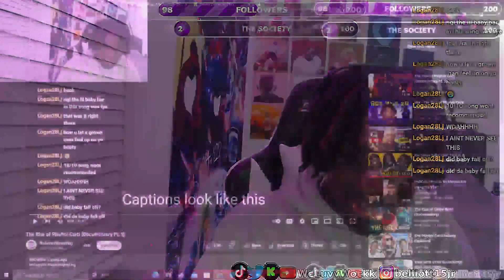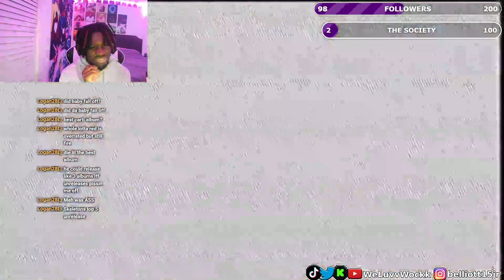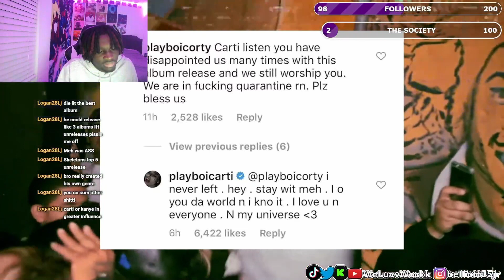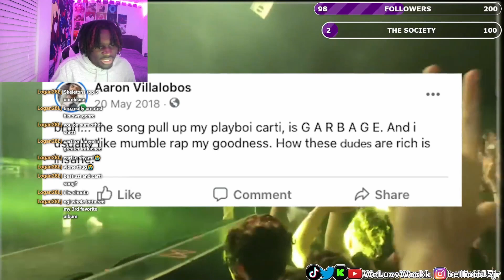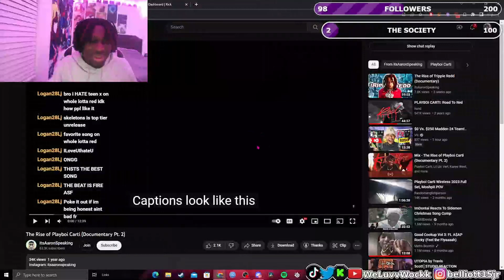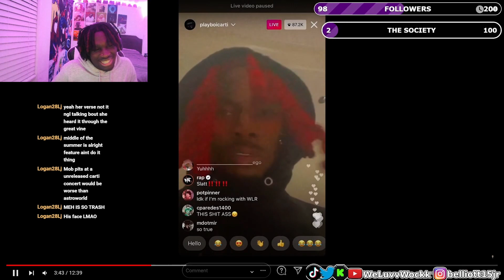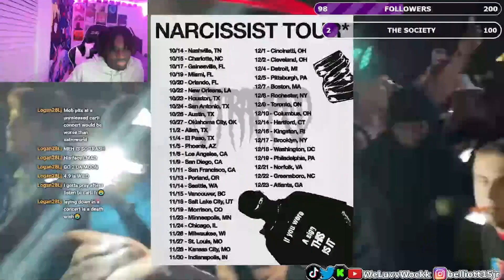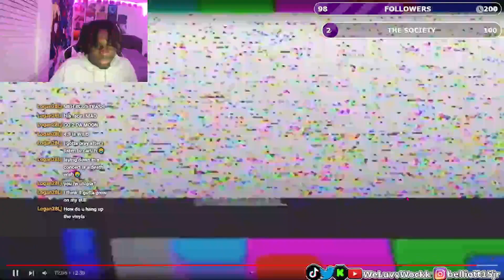How Playboi Carti Became The Most Loved Rapper┃The Rise Of Playboi Carti Documentary Reaction